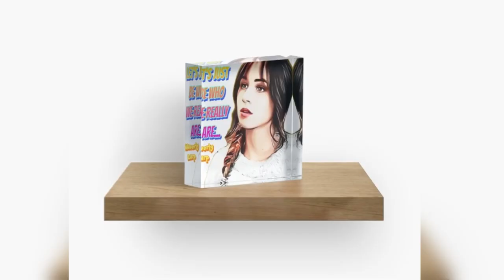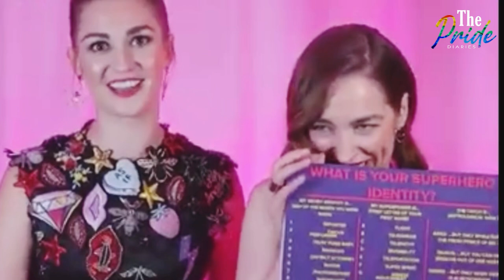The “LOVE-HATE” RELATIONSHIP of Mel&Kat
When you say “Love-Hate” relationship between these two actresses from the SciFi Tv Series, Wynonna Earp, it’s actually an act of admiration between Melanie Scrofano and Kat Barrell. Here’s a compilation of panels and cons between the two where you can really see their chemistry as well behind the camera of Wynonna Earp.